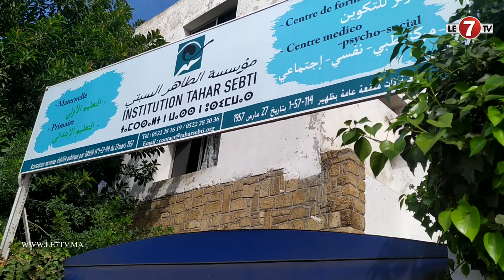L'institution Tahar Senti et l'ENS de Casablanca lancent un projet pour l'autonomisation des femmes